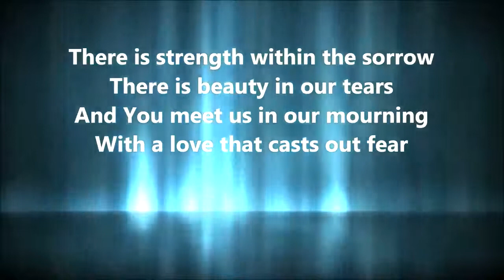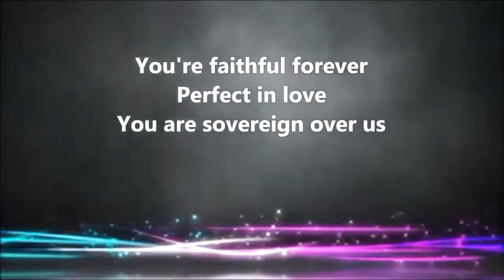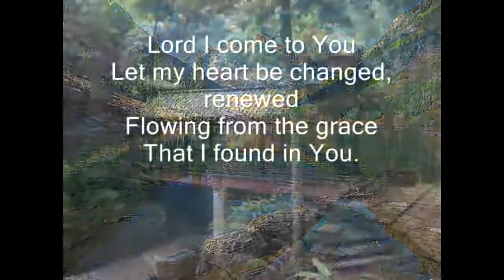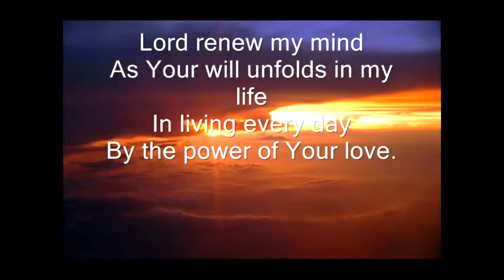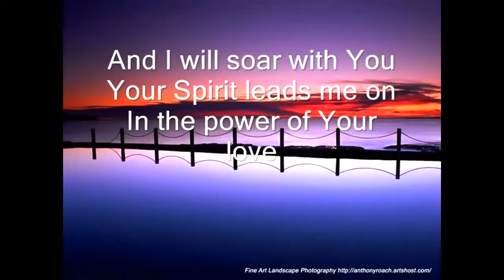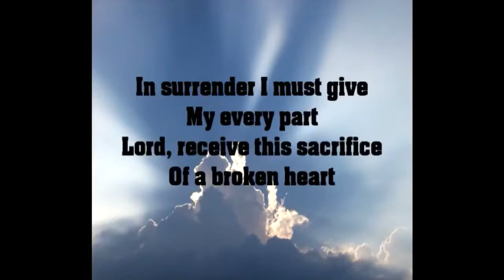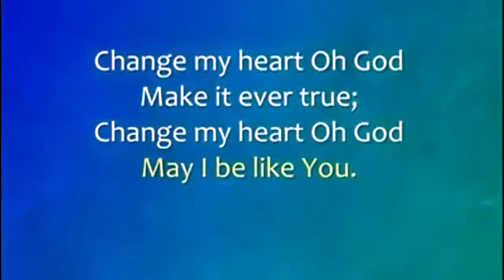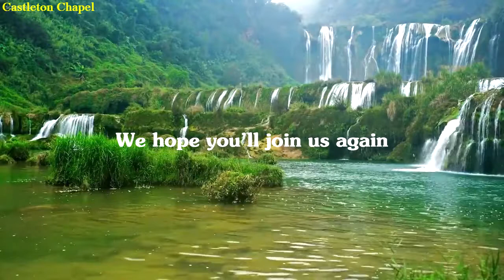CASTLETON CHAPEL SUNDAY SERVICE OCTOBER 11th 2020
We continue our series on The Sermon on the Mount.  This week - The kingdom of Integrity